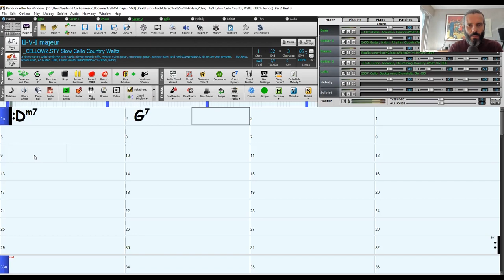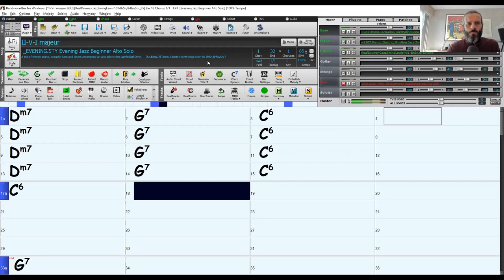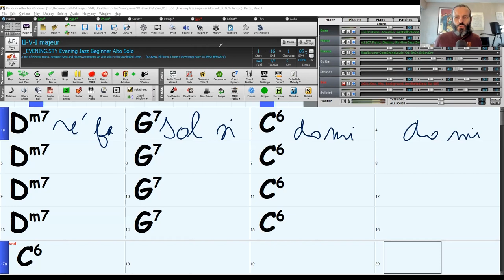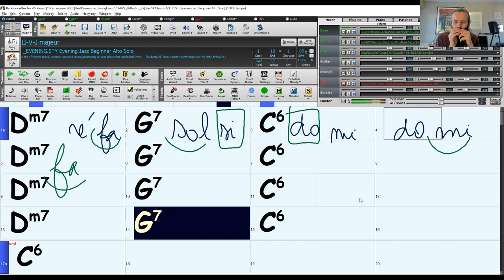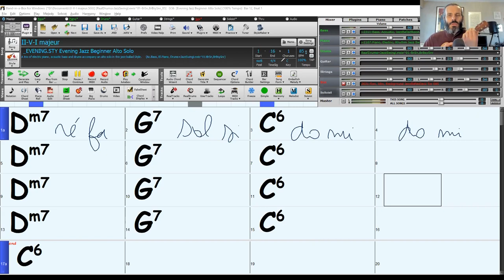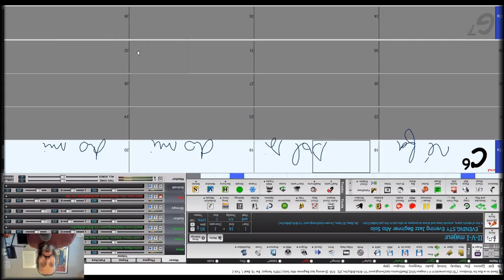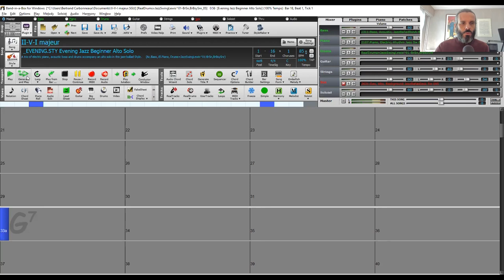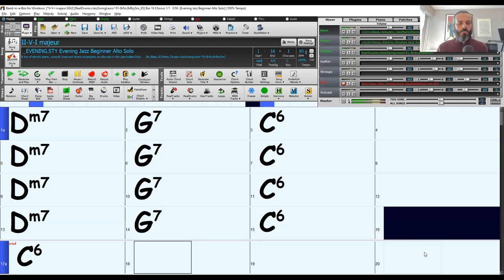Improvise en jouant seulement 2 notes par accord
Dans ce cours, tu vas apprendre à créer spontanément de jolies mélodies en improvisation, en ne jouant que 2 notes par accord. Si tu n'es pas encore familier de l'improvisation, je te conseille de commencer par ce cours - en accès libre lui aussi - où je te montre comment improviser à l'aide d'une seule note par accord :

Voici la vidéo où j'apprends à Richard comment jouer Joyeux Anniversaire au ukulélé, afin qu'il m'accompagne, notre duo étant effectivement composé d'un ukulélé et d'un harmonica :

1. Apprends à jouer ton tout premier morceau country à l'harmonica en moins de 30 jours, même si tu n'as jamais fait de musique de ta vie

2. Pars du zéro absolu et fais-toi plaisir rapidement grâce à la Formation Complète (sans prise de tête) :

3. Maîtrise les 20 notes naturelles et apprends à jouer 12 morceaux faciles dans tous les styles grâce au Cercle des Marins d'Eau Douce

4. Maîtrise les 9 altérations aspirées et apprends à jouer 12 morceaux originaux, qui contiennent des altérations aspirées, grâce au Carré des Plaisanciers

5. Deviens harmoniciste de blues grâce au Clan des Bluesmen

2. Rejoins le groupe Facebook de l'école d'harmonica